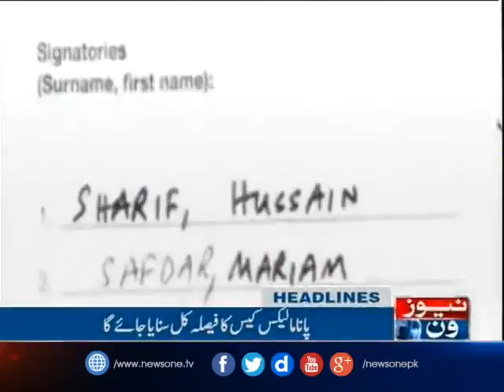NewsONE Headlines 12PM | 19-April-2017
Panama Case, Nawaz Sharif, PMLN, PTI, SupremeCourt |NewsONE delivers the Latest Updates, Headlines, Breaking News and Information on the latest top stories from Pakistan and around the World. (weather, business, entertainment, politics, sports and more)